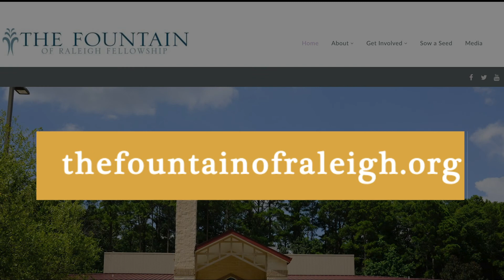Wednesday Meditation 11-18-20